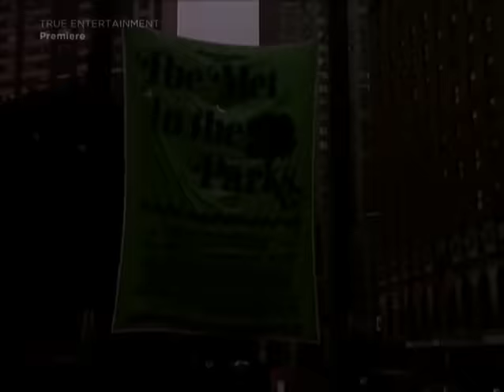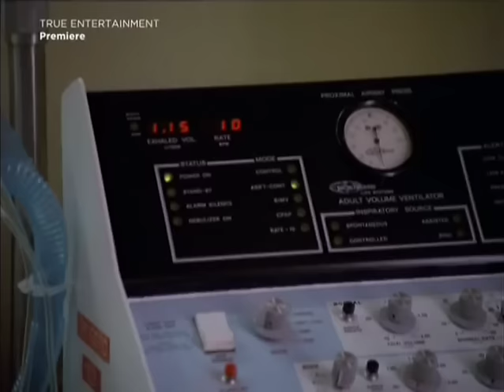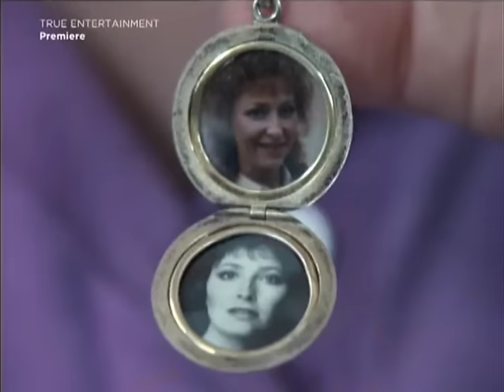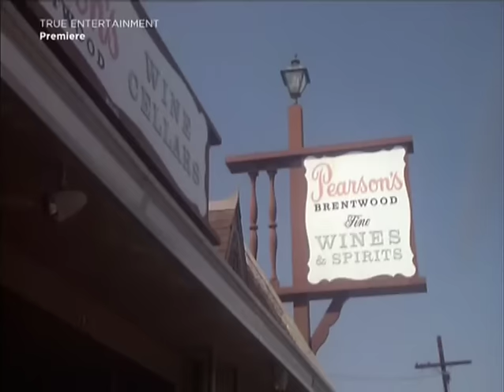LINDA LAVIN - ANOTHER WOMAN'S CHILD - TELEVISION MOVIE - JANUARY 19, 1983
Mike and Terry DeBray are a happily married couple whose lives change when the young daughter that Tony fathered out of wedlock suddenly appears and comes into their lives.  Linda Lavin, Tracey Gold, and Tony Lo Bianco star.